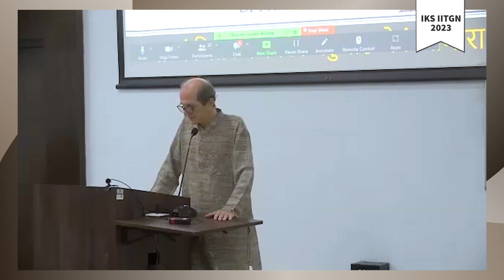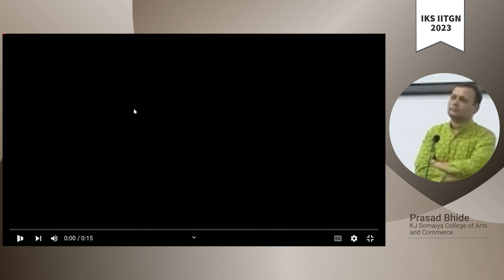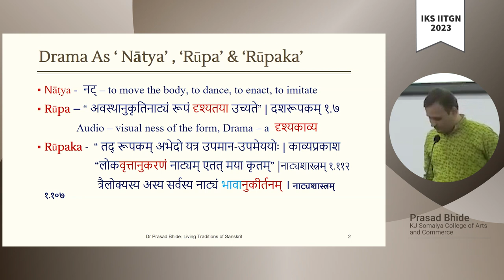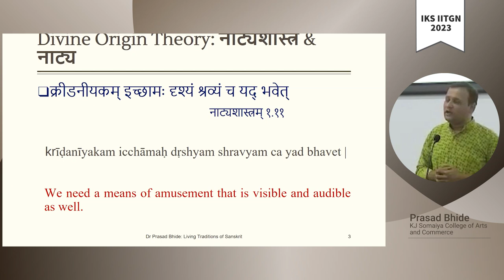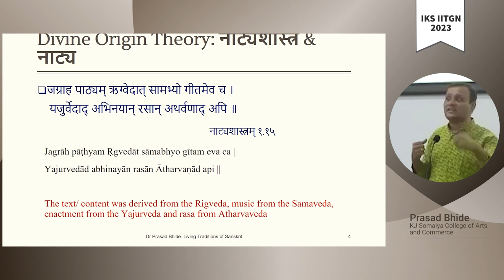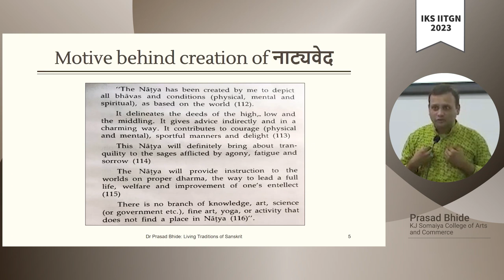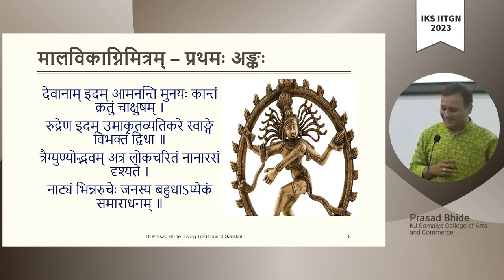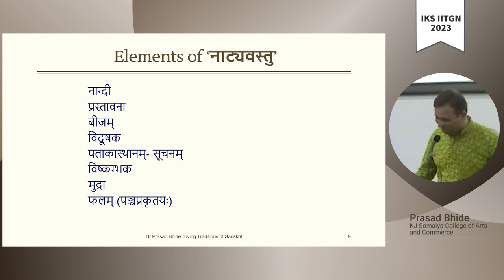14 | Sanskrit Drama in Theory and Performance | Prasad Bhide | IKS 2023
Bio of the Speaker:
Prasad Bhide earned an M.A. in linguistics at the University of Mumbai in 2005, and an M.A. in Sanskrit with a specialization in the Indian grammatical tradition at the University of Mumbai in 2007. He earned his doctoral degree in the Department of Humanities and Social Sciences, Indian Institute of Technology, Bombay with a dissertation in the field of modern Sanskrit lexicography. He has been engaged in teaching various Sanskrit texts at college and university level since 2008.

He has presented research papers in various national and international conferences and seminars and has publications in reputed peer-reviewed journals. He has successfully organized workshops and seminars at the state and national level.

He is particularly known for his contribution to contemporary Sanskrit theatre. He has revived several classical Sanskrit plays presenting them in modern form by following the minimalist approach. The plays are presented in the form of a stand-up show in which a critical analysis of the plot is made along with the presentation of some scenes from it. These stand-up shows are organized in several places regularly. He wrote three original one-act plays and three original skits in Sanskrit. He was honoured by the Government of Maharashtra as “Best Writer” for the Sanskrit one-act play Devaśunī in 2018. Dr. Bhide directed a play based on the life of Kālidāsa, which was performed at the invitation of the National School of Drama on the occasion of its Classical Drama Festival. The same play was staged at the invitation of the Marathi Mandal in Washington D.C. in 2016 and was performed at the Kalidas Mahotsava organised by Kavikulaguru Kalidas Sanskrit University, Ramtek, Nagpur in 2018.

Abstract of the lectures

Sanskrit Drama – in Theory and Performance

Lecture 1: Concept of audiovisual media (drama) in Indian tradition with reference to Natyashastra

Drama as a performing art has been a special feature of Indian culture and comprises a significant part of literature in Sanskrit. The theoretical aspects of drama were documented in the text called Natyashastra. We will discuss various terms from this text that throw light on the idea of audio-visual media in Indian Knowledge Tradition. Natyashastra begins with a legend about the origin of drama; we will also refer to this story to get more insights into the subject.

Important terms: दृश्य – visual, क्रीडनीयकम् – means of amusement, अनुकरणम् – imitation, अभिनय – enactment